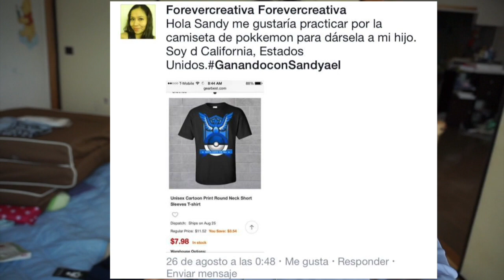haul coreano Ropa coreana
para participar entra a cualquier link que esta aqui arriba, tomate un selfie con la imagen y pasamela a facebook HELLO JAPON SANDYAEL, instagram @sandyael o twitter @sandyael

Suerte!!!

Para contactos rápido por Twitter

Videos grabados con: Iphone 6